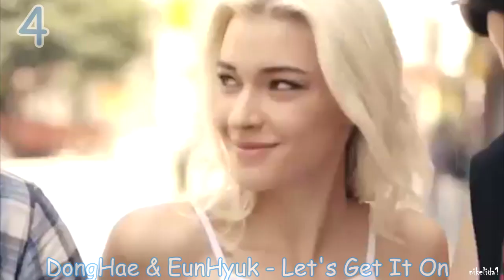MY TOP 10 JAPANESE SONGS BY KOREAN ARTISTS 2015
New J-pop songs by Korean artists 2015

JKJK-Pop
 My Top 10  Best Japanese Songs Лучшая японская музыка, японские хиты
Найкраща японська музика, японські хіти
Japanese music
Японская музыка, подборка японских песен, подборка японской музыки
Japane, Japanese music compilation, JPOP, J-POP compilation
ベスト日本の歌
J-pop songs, hot billboard hits Mi Top 10 Mejores Canciones japonesas
лучшая японская поп-музыка My Favorite Japanese Songs Top 10 J-Pop Songs

MY TOP 10 NEW JAPANESE SONGS  2015
My Top 10 New Best Japanese Songs Of 2015 (in my opinion)
TOP 10 NEW JAPANESE  SONG RELEASES
Новинки Японской Музыки 2015
Top 10 Japanese Songs 2015